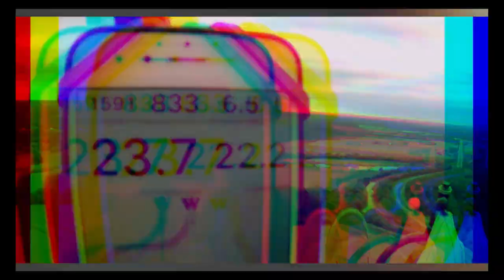Putting time on my FlyPod and cranking up the Fresh Breeze Monster - Ohio Paramotor Trike Adventure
Gear:

GM CLIMBING 16mm Nylon Sling Runner 22kN / 4950lbf CE UIAA Certified

360° Rotatable Premium Legband

12 Volt Battery 1.3 Amps

Fly-Pod Trike
Sena Products
Abrams Strobe
Chip Hunter Strobe
Firehouse Strobe
Giro Helmet
Baofeng Radio
FYSkyHy Navigation App
Windy App